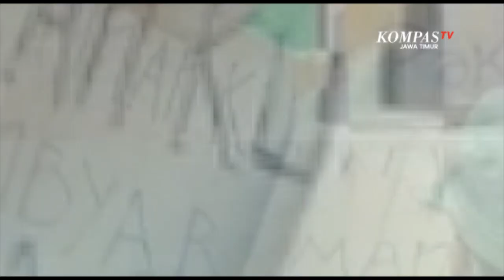Linmas Luruk Kelurahan, Tuntut Pembayaran Honor PSBB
Malang, KompasTV Jawa Timur. - Inilah poster-poster berisi tulisan protes pada Lurah Kauman, dari para anggota Linmas yang dipasang di pagar pintu masuk kelurahan.

Para petugas Linmas ini menuntut pembayaran honor, selama penjagaan Pembatasaan Sosial Berskala Besar di kota Malang, pada bulan mei lalu.

Salah satu anggota Linmas, Muklis zainuri, menuturkan bahwa ia dan kawan kawannya dijanjikan Lurah, akan menerima honor sebesar Rp.600.000.- per orangnya. Namun honor tersebut tak kunjung diterima, hingga dua bulan berselang.

Para Linmas ini kemudian ditemui oleh pihak Kelurahan dan Kecamatan. Menurut Camat Klojen, Heru mulyono, ada salah komunikasi terkait pemberian honor pada anggota Linmas.

Karena tidak ada anggaran untuk PSBB di tingkat Kelurahan.

Sebagai solusinya, Camat kemudian menjanjikan untuk kegiatan di tingkat Kelurahan, yang melibatkan Linmas selanjutnya  akan diakomodir selama ada anggarannya.